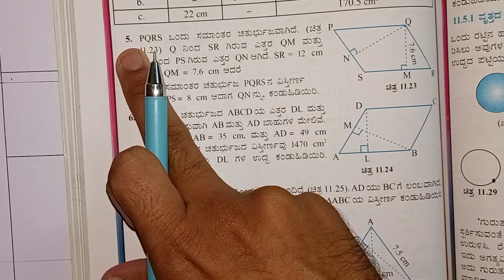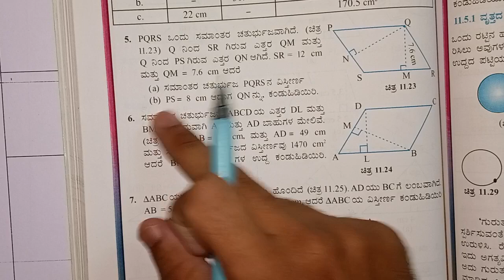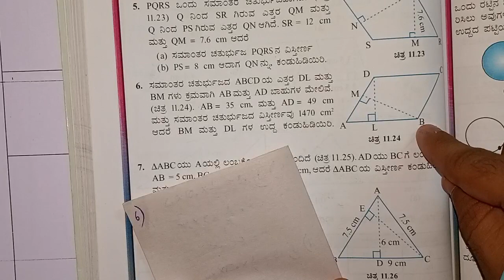7th class maths l ಸುತ್ತಳತೆ & ವಿಸ್ತೀರ್ಣ l ಅಭ್ಯಾಸ 11.2